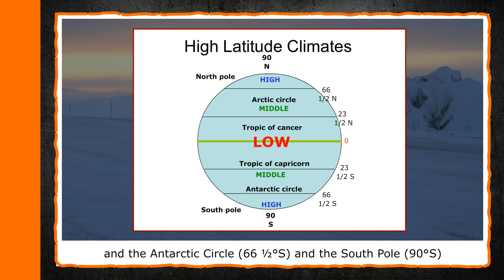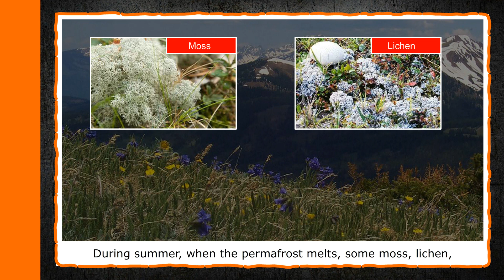Explore our World 5 : Chapter 10 - The Tundra Region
Chapter 10 - The Tundra Region